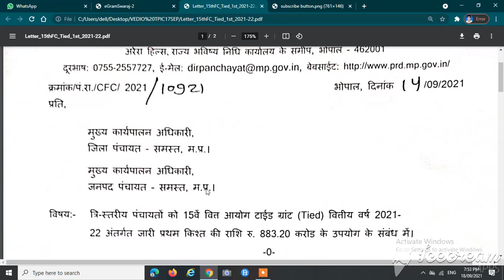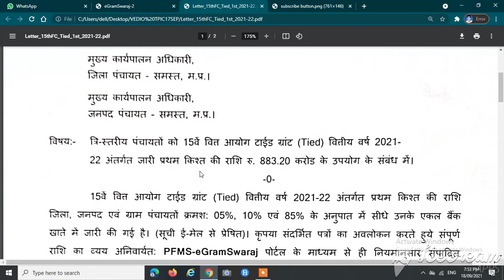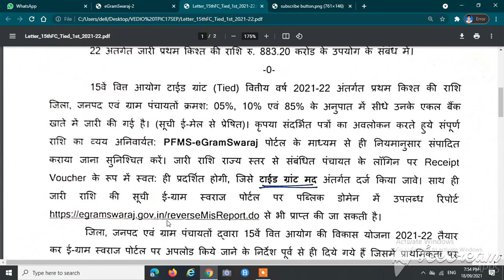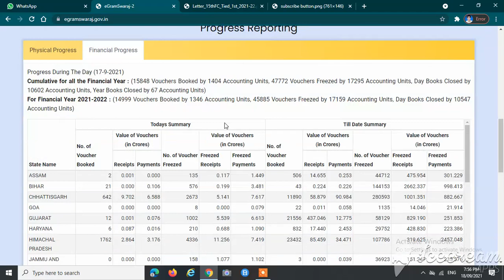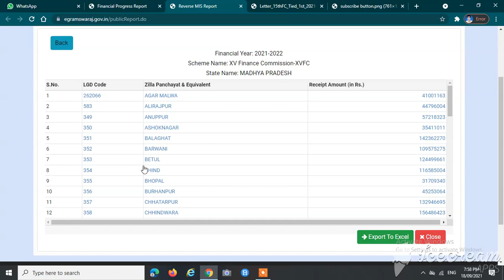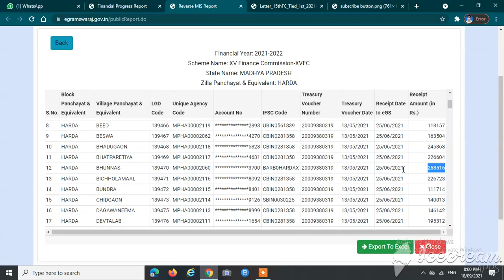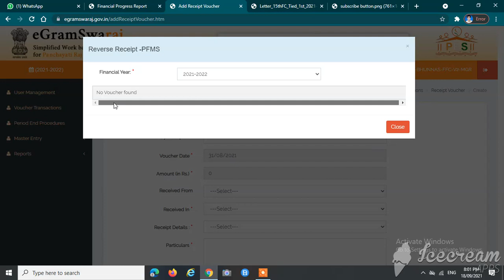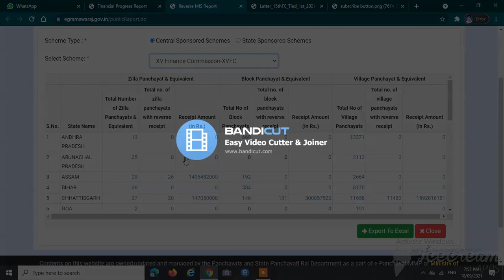TIED GRANT OF XV FINANCE COMISSION 2021-22 | HOW TO SEE | FREEZE | E GRAM SWARAJ PORTAL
ई ग्राम स्वराज पोर्टल पर 15 वित्त आयोग की 2021-22 की टाईड ग्रांट के सम्बन्ध में | TIED GRANT OF XV FINANCE COMISSION 2021-22 | HOW TO SEE | FREEZE | E GRAM SWARAJ PORTAL |